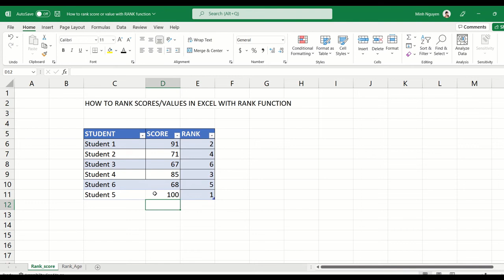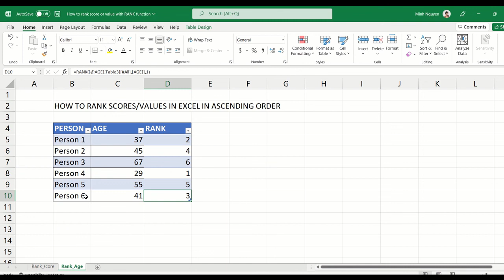Excel RANK formula: How to rank Excel numbers in ascending or descending order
Let's learn how to rank scores or values in Excel using the RANK formula.  In this video, I will show you 2 RANK methods:  Ascending (lowest value first) and Descending (highest value first).  I will also show you how to set up the data in Excel so that the RANK formula would be automatically updated whenever the table grows or more data are being added.  Let's go!!!